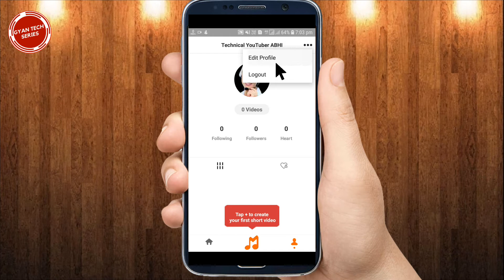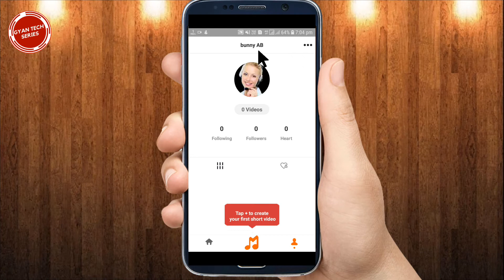Mitron App Me Naam Kaise Change Kare | How to Change Name in Mitron App